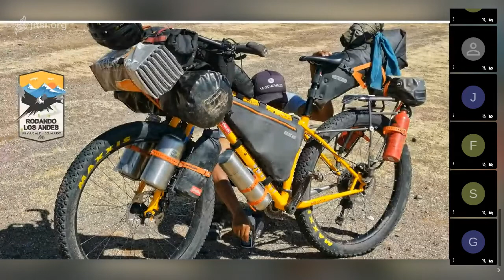Micro historias para (RE) VIVIR AFUERA [RODANDO LOS ANDES, un viaje al fin del mundo] 2da parte 3/3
Segunda parte del relato de 5 apasionados por las aventuras en bicicleta que hicieron realidad el sueño de viajar por Suramérica, a través de está historia nos transportaran por los hermosos y desolados paisajes del sur del continente y nos narran el final de su aventura pasando por los seis miles y el cruce de los andes. Inspiración para todos los que sueñan con experiencias únicas pedaleando por el mundo.